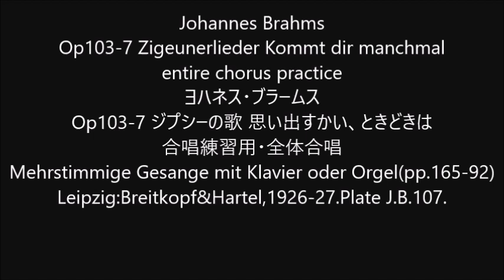Johannes Brahms Op103-7 Zigeunerlieder Kommt dir manchmal entire chorus practice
Johannes Brahms
Op103-7 Zigeunerlieder Kommt dir manchmal
Op103-7 ジプシーの歌 思い出すかい、ときどきは
Mehrstimmige Gesange mit Klavier oder Orgel(pp.165-92)
Leipzig:Breitkopf&Hartel,1926-27.Plate J.B.107.